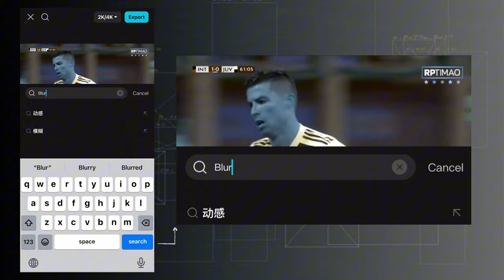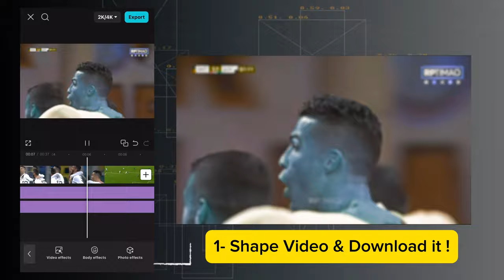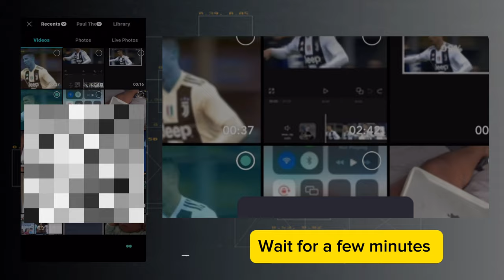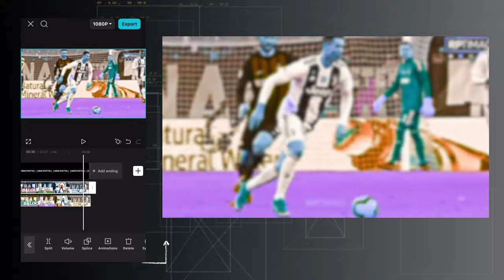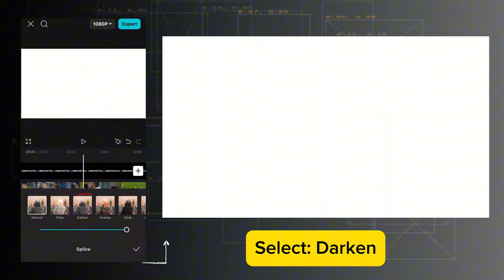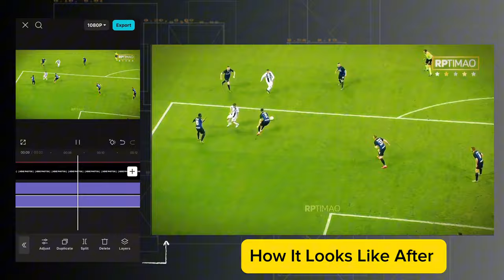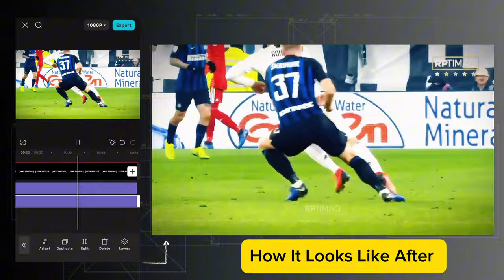How To Get 4k Video Editing Capcut Football Highlights | Capcut HDR Tutorial (Capcut)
How To 4k Video Editing Capcut Football I Capcut HDR Tutorial in Easy Way (Capcut)
Want to make your football videos look absolutely stunning in 4K? This tutorial is for you! 🎥⚽ Learn step-by-step how to edit high-quality 4K football footage using CapCut's powerful tools. Whether you're a beginner or already familiar with video editing, I'll show you how to enhance your clips with HDR (High Dynamic Range) for breathtaking colors and depth.

In this video, you'll learn how to:

Import and edit 4K football footage with ease.
Apply HDR effects to make your videos more dynamic.
Fine-tune brightness, contrast, and saturation for professional-level results.
Add smooth transitions and effects for a seamless viewing experience.
Whether you're creating football highlight reels or social media clips, mastering these techniques will take your video editing skills to the next level. Don't miss out on this chance to improve your content and impress your audience!